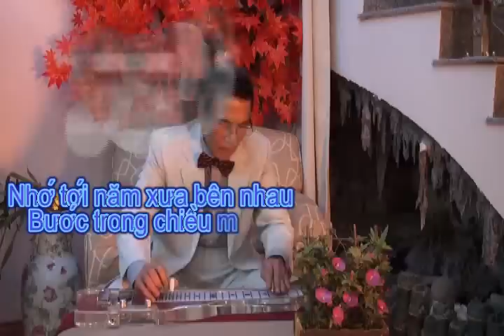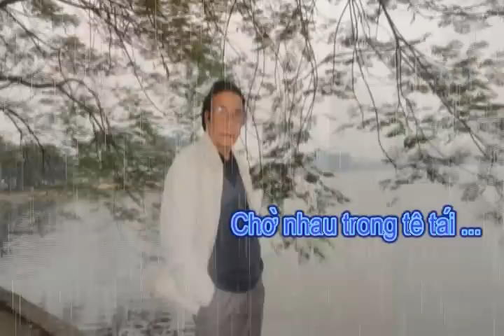MAT BIEC Ngo thuy Mien Guitar Hawaii CAODZAN 09DVD10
MAT BIEC Ngo thuy Mien
Nhớ tới năm xưa bên nhau,bước trong chiều mưa,Phím ru nhẹ đưa.
Bến cũ đam mê say sưa,Lá Thu còn rơi,Người xa vắng rồi
Mắt biếc năm xưa nay đâu,Cánh sao còn đây,Tóc mây nào bay.
Phố vắng mênh mang mưa rơi,Ước mơ nào nguôi,Tình đã phai rồi
Tình yêu như khói,thoảng theo gió buồn mơ hồ
Tình yêu như giông tố,qua phố đìu hiu
Nhớ dáng xưa yêu kiều,trong chiều nhạt nắng,cung đàn gợi ý.
Chờ nhau trong tê tái...
Mắt biếc năm xưa nay đâu,bến ga tịch liêu,vắng xa Người yêu
Lá úa đơn côi bơ vơ,Cuốn theo chiều rơi,Người xa cách rồi
Dĩ vãng như bao cung tơ,Lướt theo chiều mơ,kết muôn bài thơ
Nuối tiếc yêu đương xa xôi,tháng năm nào trôi,để nhớ nhung hoài.
Tình yêu như kiếp mây trôi